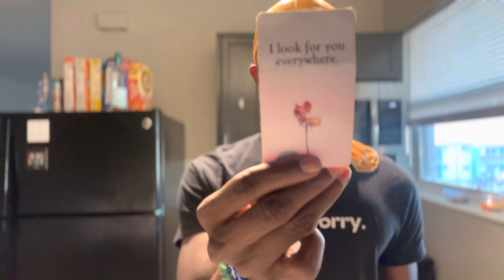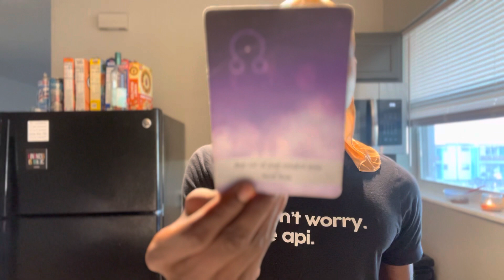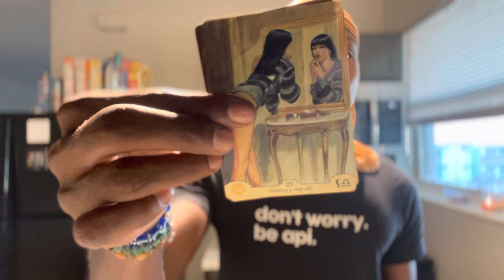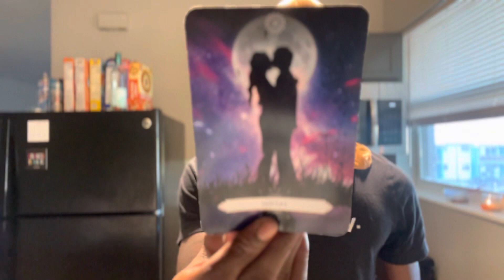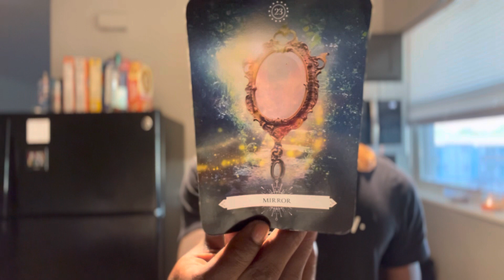LEO ♌️ THE TRUTH HURTS BUT A LIE IS EVEN WORSE! YOU NEED TO HERE THIS! HERES YOUR CONFIRMED MESSAGE